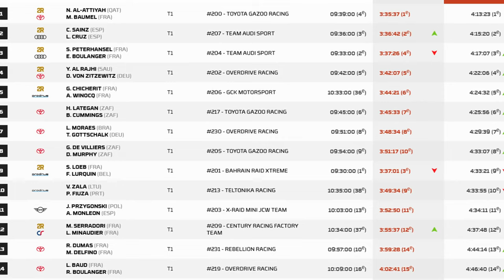Results 5 Stage Dakar 2023 - Cars. Nasser Al-Attiyah Winner the Fifth Stage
Today, January 5, the fifth stage of the Dakar Rally-Raid 2023 is taking place in Saudi Arabia.
In the passenger car class, the Qatari driver Nasser Al-Attiyah showed the best result, he completed the race in a time of 4 hours 13 minutes 23 seconds. The second result, with a backlog of 1 minute 57 seconds, was shown by the Spaniard Carlos Sainz Sr., and Stefan Peterhansel closed the top three. He was 3 minutes 44 seconds behind the winner.
Race results in other categories will also be on our Bear News channel. Thank you for your attention.